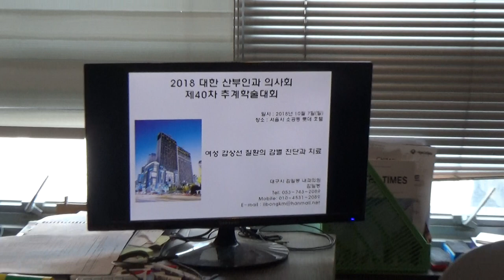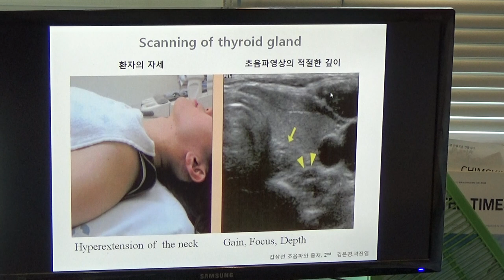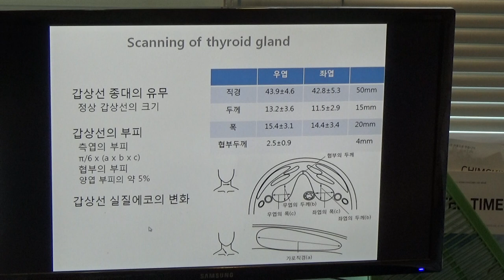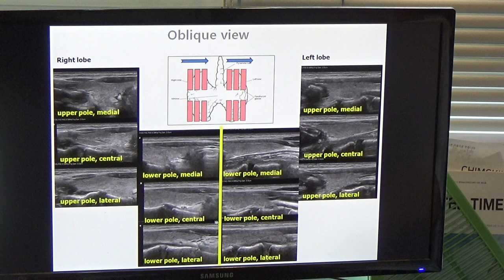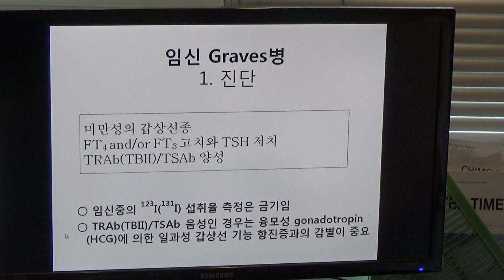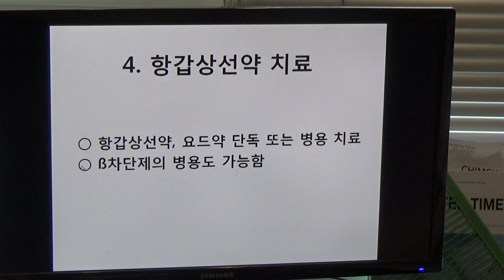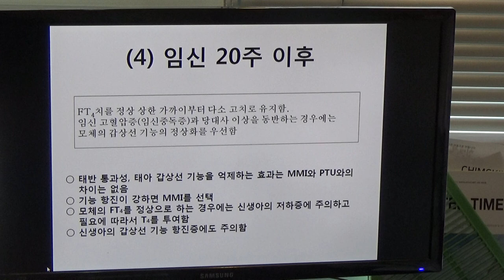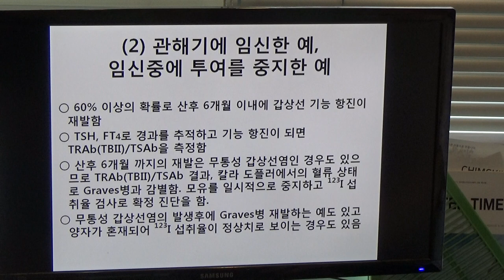2018.10.7 대한 산부인과 의사회 강의(1)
여성 갑상선 질환의 감별 진단과 치료(1)